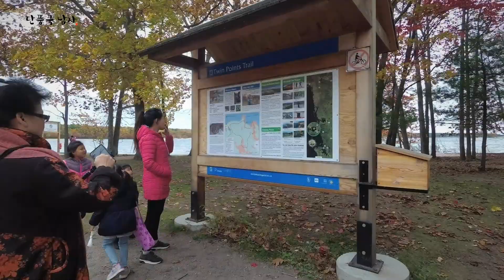캐나다 단풍여행 - Killbear 주립공원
캐나다에도 어느덧 단풍여행 시즌이 찾아왔습니다.
이번 단풍여행은 시리즈로 소개해드릴까 하는데
첫번째 소개해드릴 곳은 Georgian Bay에 위치한
Killbear 주립공원입니다. ^^